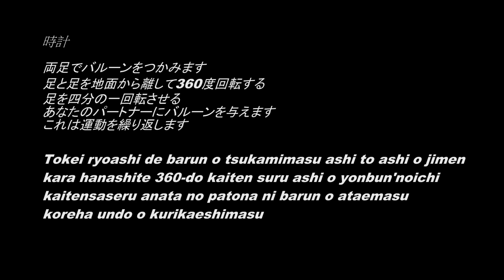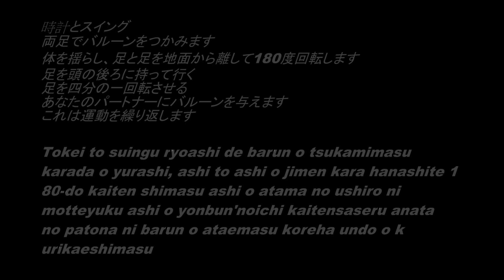warming up buikspier met ballonnen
Warming up abdomen training with balloons